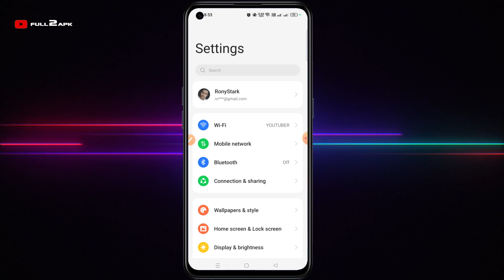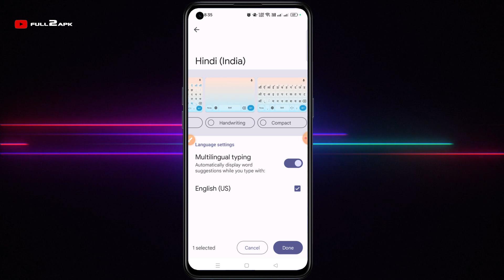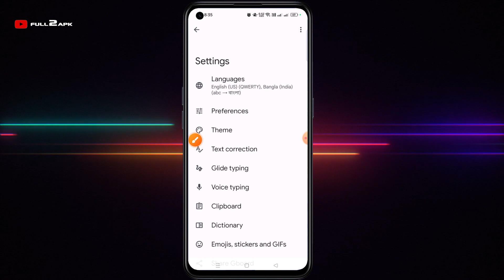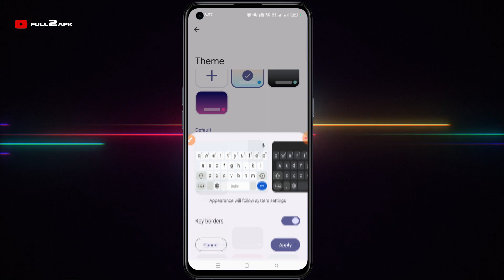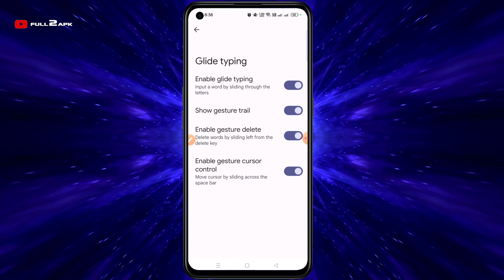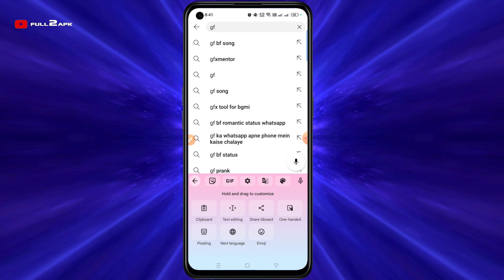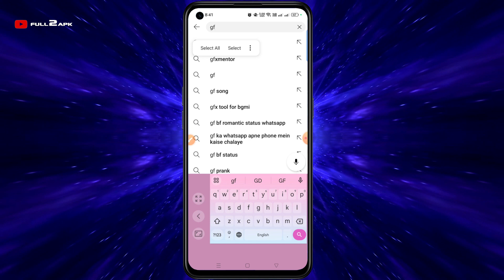Oppo Reno 10 5G & Reno 10 Pro Plus - Keyboard Settings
In this modern era of smartphones, Oppo Reno has emerged as a popular choice among users for its sleek design and impressive features. One of the essential aspects of any smartphone is its keyboard settings, as it directly impacts the user's typing experience and overall convenience. In this article, we will delve into the various keyboard settings offered by Oppo Reno, exploring ways to customize and optimize your typing experience on this device.

1. Choosing the Right Keyboard App
The first step to enhancing your typing experience on Oppo Reno is to choose the right keyboard app. While the device comes with a default keyboard.

2. Customizing Keyboard Layout
Oppo Reno provides users with the flexibility to customize the keyboard layout according to their typing style. You can adjust the keyboard size, change the key shape, and even reposition keys for a more personalized experience. To access these settings, navigate to "Keyboard Settings" in the device's system settings, and explore the layout customization options.

3. Enable Gesture Typing
Gesture typing, also known as swipe typing, is a convenient feature that allows users to glide their fingers across the keyboard to form words. Oppo Reno's keyboard supports this functionality, making it quicker and easier to type messages or compose emails. Simply enable gesture typing in the keyboard settings and start swiping to type effortlessly.

4. Predictive Text and Auto-Correction
Oppo Reno's keyboard is equipped with powerful predictive text and auto-correction capabilities. The device learns from your typing patterns and vocabulary, offering suggestions as you type. This significantly reduces typos and enhances typing speed. If you find this feature distracting, you can adjust its sensitivity or disable it altogether in the settings.

5. One-Handed Mode
For users who prefer operating their smartphones with one hand, Oppo Reno offers a one-handed mode for the keyboard. When activated, the keyboard shifts to the left or right side of the screen, making it easier to reach all the keys with your thumb. This feature is especially handy for users with larger phone models.

6. Emojis and Stickers
Communicating through emojis and stickers has become an integral part of modern conversations. Oppo Reno's keyboard provides a vast collection of emojis and stickers to express yourself creatively. Moreover, you can even add custom stickers or create personalized emojis for a more fun and unique messaging experience.

7. Keyboard Shortcuts
Save time and effort by utilizing keyboard shortcuts on Oppo Reno. You can assign specific characters or phrases to shortcut keys, allowing you to type lengthy words or frequently used expressions with just a few keystrokes. This feature is a real time-saver and is accessible in the keyboard settings.

8. Multilingual Support
For multilingual users, Oppo Reno's keyboard offers seamless support for multiple languages. You can switch between languages effortlessly without having to download additional language packs. This feature is perfect for bilingual individuals or those who communicate in various languages regularly.

9. Keyboard Themes
Personalize your Oppo Reno's keyboard with a wide array of themes and color schemes. You can choose from various themes or even create your own, allowing you to add a touch of your personality to the device's keyboard.

Conclusion
Optimizing the keyboard settings on your Oppo Reno smartphone can significantly improve your overall typing experience. With various customization options and features like gesture typing, predictive text, and haptic feedback, users can tailor their keyboard to meet their preferences and needs.

FAQs
1. Can I download additional themes for my Oppo Reno keyboard?
Yes, you can download additional themes from the Oppo theme store or explore third-party themes available on app stores.

2. How do I disable auto-correction on Oppo Reno's keyboard?
To disable auto-correction, go to the keyboard settings, find the "Auto-correction" option, and toggle it off.

3. Can I use third-party keyboard apps on Oppo Reno?
Absolutely! Oppo Reno supports third-party keyboard apps, giving you the freedom to choose your preferred keyboard.

4. How do I switch between languages while typing on Oppo Reno's keyboard?
You can easily switch between languages by enabling multilingual support in the keyboard settings. The device will then offer suggestions and auto-corrections in the selected language.

5. Does Oppo Reno's keyboard support voice typing?
Yes, Oppo Reno's keyboard has built-in voice typing functionality. Simply tap the microphone icon on the keyboard to start voice typing.

Remember to explore these features and settings to make the most of your Oppo Reno's keyboard and enjoy a seamless and efficient typing experience. Happy typing!